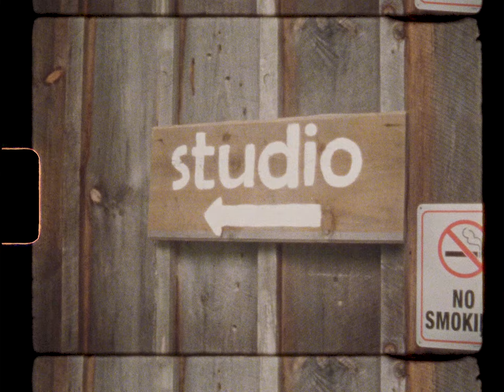Midnight North - "Back to California" (Official Video)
Filmed on Super 8 and edited by Sam Watson

Lyrics

Should’ve cut my hair the way you tried to warn me
Maybe I would have liked the humid air back east
Never knew a day would come where home is all I need
But you’re in California

In 30 days I know I'll miss the long grind
Hard days and long nights feel great with time
Run myself ragged but it always stays the same
But I just want to see you

All my days are gone
All my nights are long
Take me back to California with fire in my eyes
And I’ll get up
Till I can’t hold on

Got time to miss you but nothing more to say
Each time it unwinds before it goes away
I see problems around me but can’t find my way
No rest till California

Oh, the worries come in the morning
Yeah, the nights are full of endorphins
Turn the lights down low and
Let the starlight follow
thru the notes lost along the way